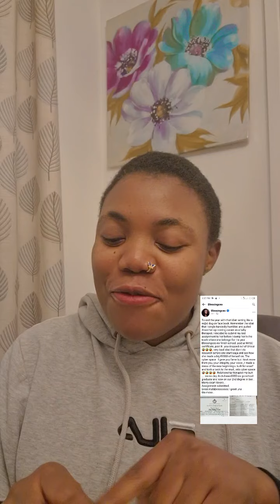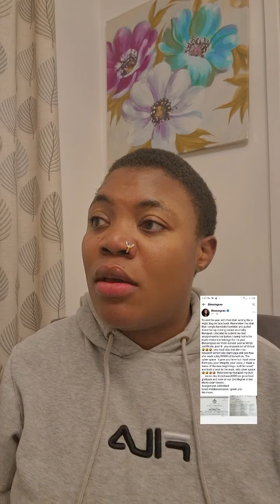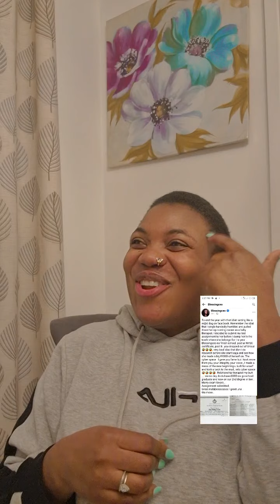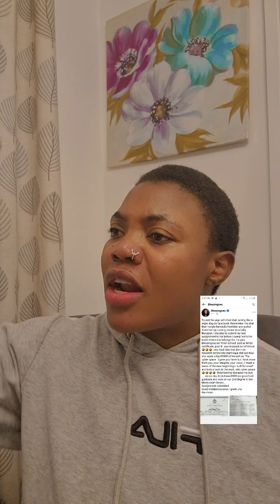Blessing CEhole unable to move on from my SAGA.